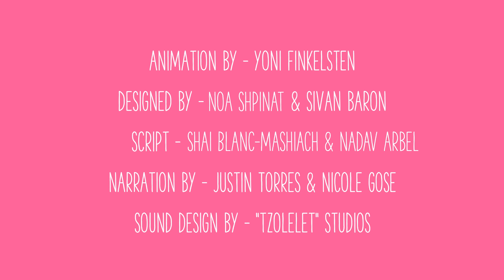What Is Social Anxiety?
It is also normal to feel nervous or worried especially if you’re in a new or stressful situation, like when you take a test. But if you’re so worried you can’t focus on anything but what you’re anxious about, you should talk to an adult you trust.

Translation Credits:
We Grow Edu: Vietnamese

[AMZ-078]